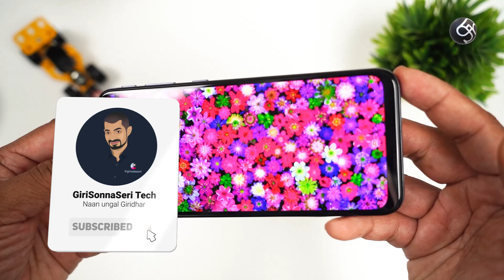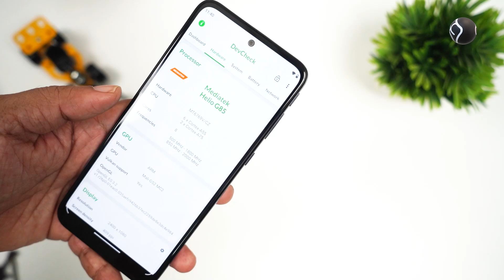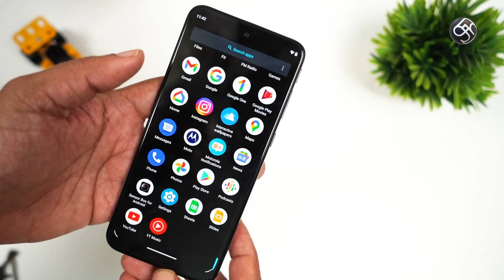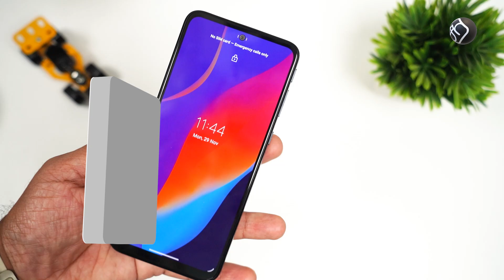Moto G31 | ₹12999 AMOLED Display | விமர்சனம்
4+64 GB: 12999
6+128 GB: 14999